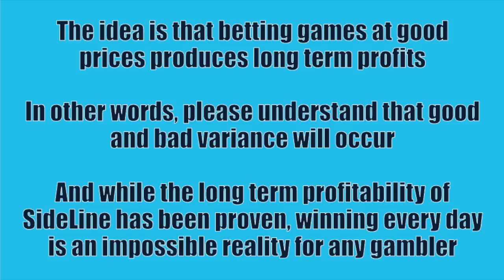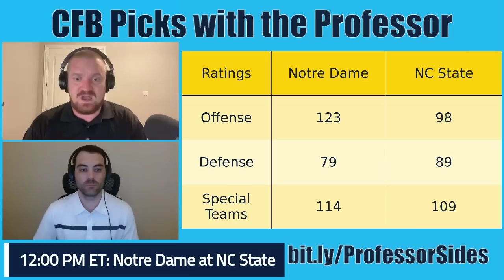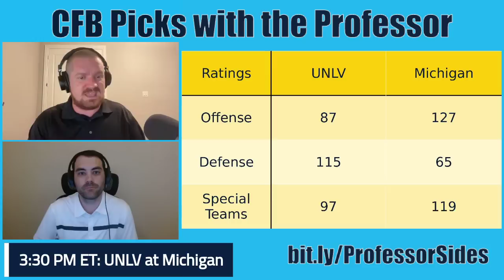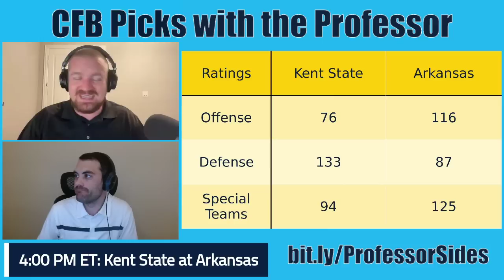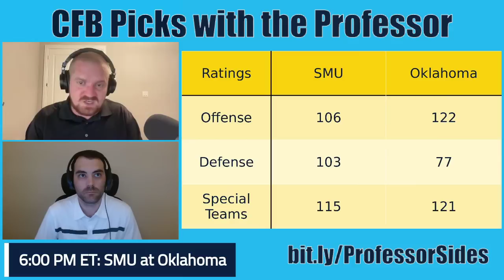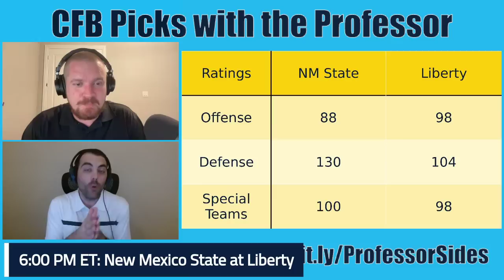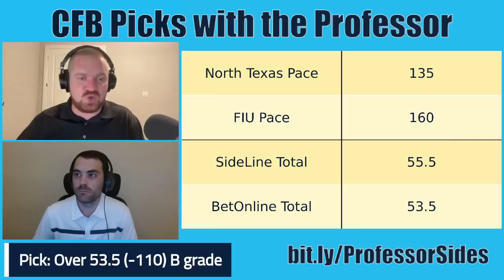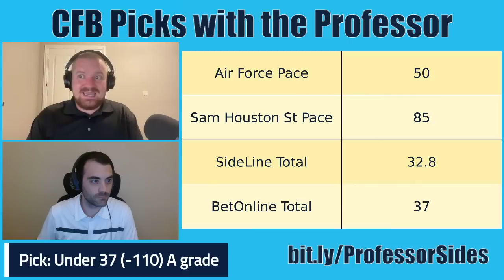CFB College Football 2023 Week 2 Betting Totals Picks/Predictions (Saturday, September 9th)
Cousin Jared and Professor Sides give CFBPicks for select Week2 CFB totals

LESSON PLAN: Notre Dame at NC State (12:56), UNLV at Michigan (17:07), Ole Miss at Tulane (21:46), Kent State at Arkansas (27:51), SMU at Oklahoma (35:01), New Mexico State at Liberty (43:12), North Texas at Florida International (50:11), UCF at Boise State (56:10), Air Force vs Sam Houston State (1:02:39)

Want picks and model projections on the other games along with the BestBet of the day and access to our Discord chat group? Join our DubClub: dubclub.win/r/ProfessorSides/

For the total of the day, follow the professor on TikTok or Instagram

and historical picks on the Google Sheets linked on the website homepage

Shopping around for the best price can be the difference between a winning and losing season! I encourage listeners to have multiple books at their disposal, so sign up with BetUS or with BetOnline if you don’t already have an account with them